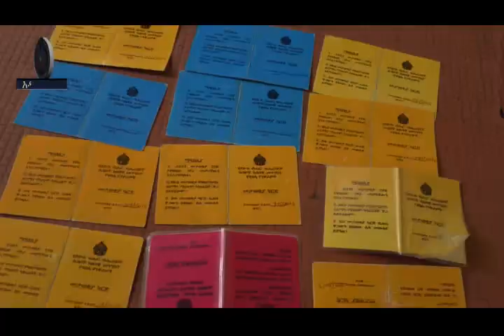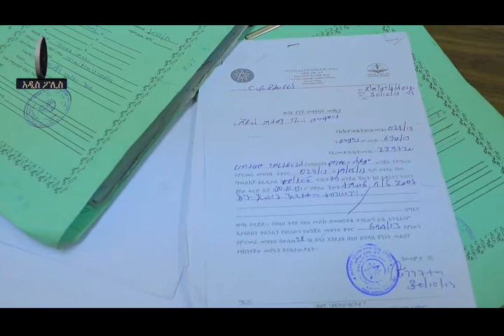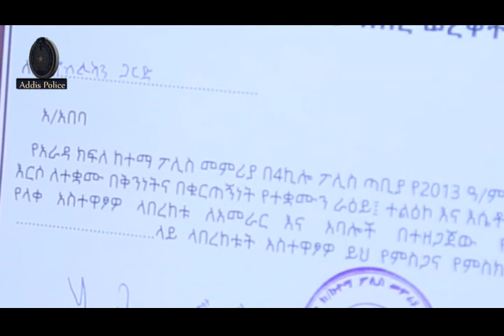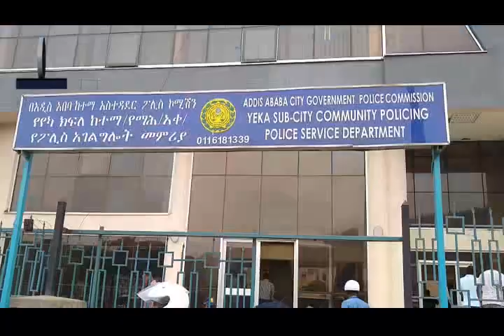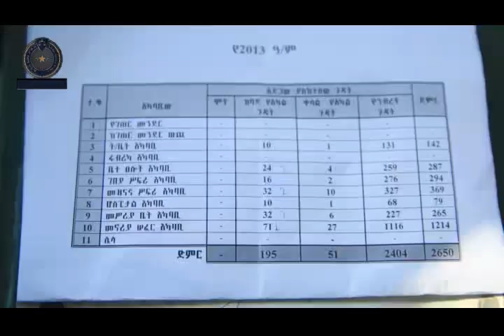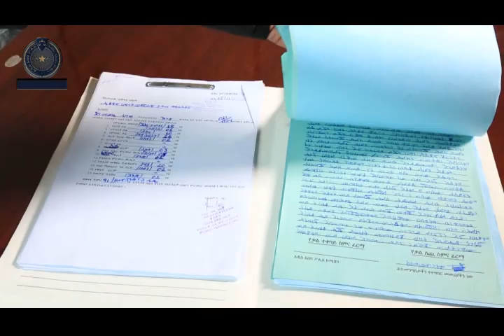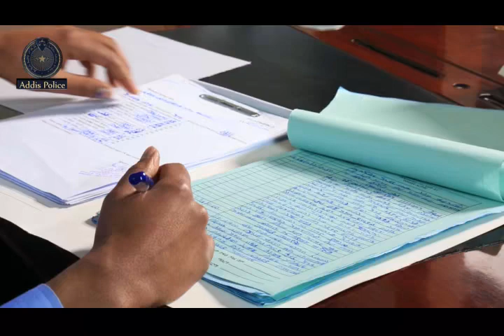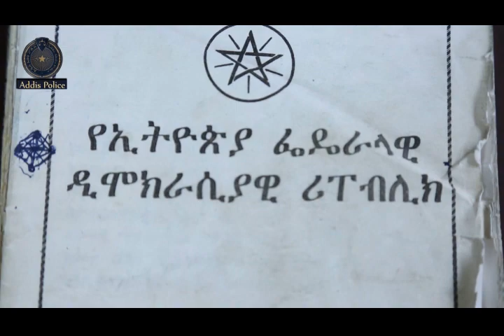የአዲስ አበባ ከተማ አስተዳደር ፖሊስ ኮምሽን ሳምንታዊ ዜና እና ወንጀል ነክ ፕሮግራሞች አዲስ ፖሊስ 29 01 2014